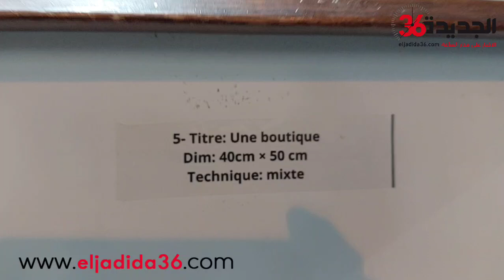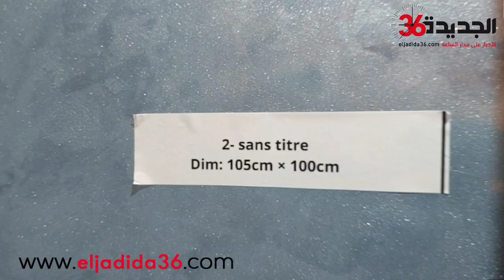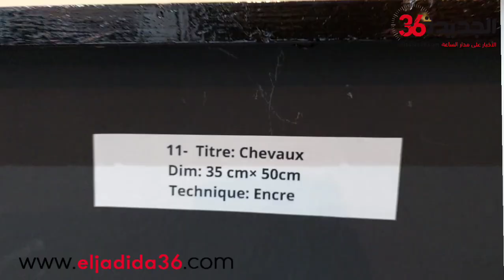نظمته مؤسسة الجديدة للثقافات والفنون ومغارة أصدقاء الفن .. معرض تشكيلي يطلق العنان للمبدع المصطفى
نظمته مؤسسة الجديدة للثقافات والفنون ومغارة أصدقاء الفن .. معرض تشكيلي يطلق العنان للمبدع المصطفى عاقل